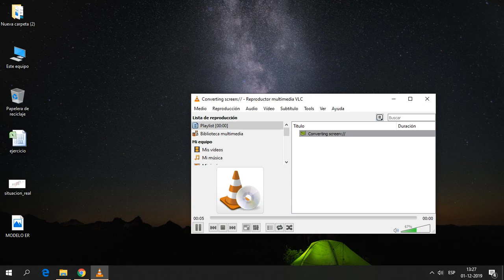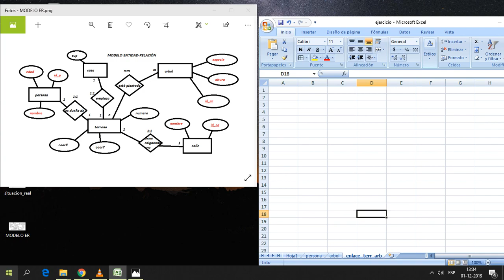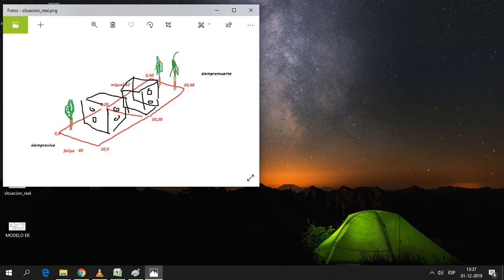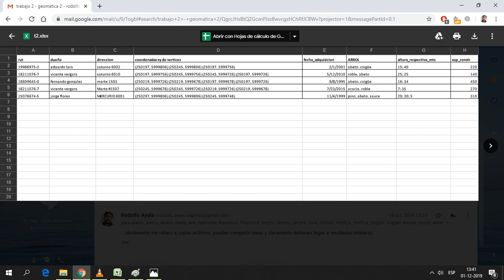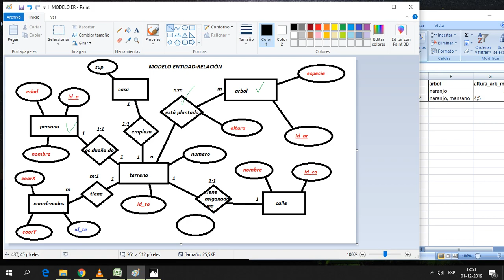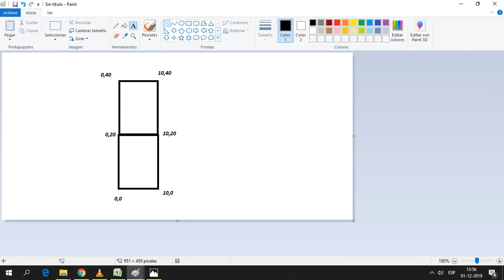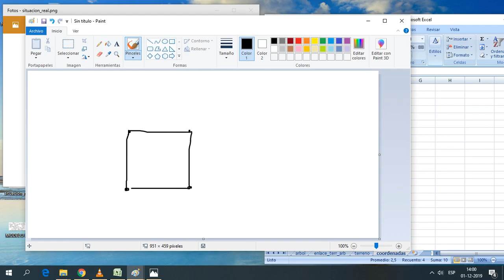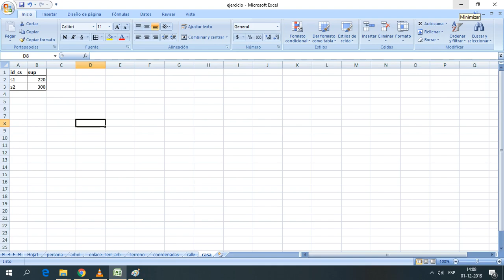normalización y estandarización de tabla en excel para modelo entidad relación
ejemplo de modelado:
- normalización de tablas en excel.
- modificacion de modelo entidad relacion.